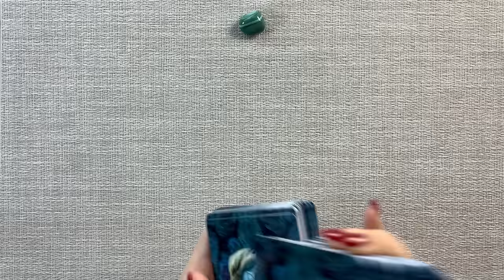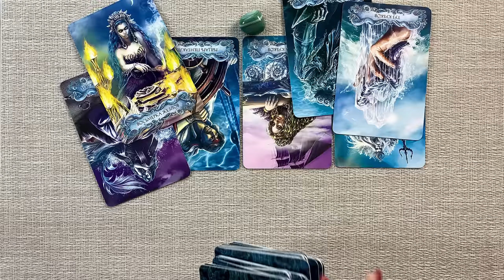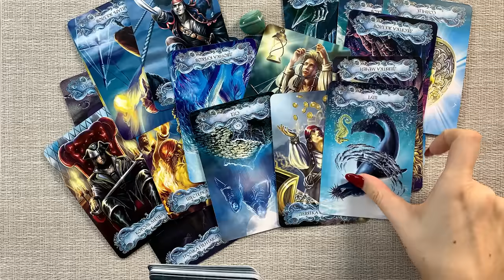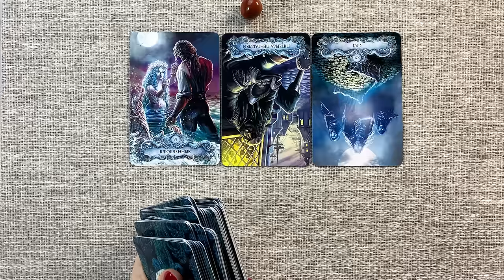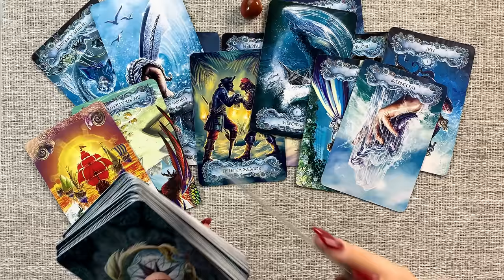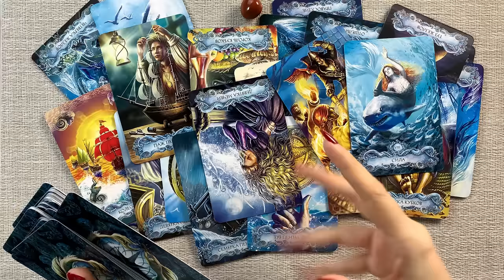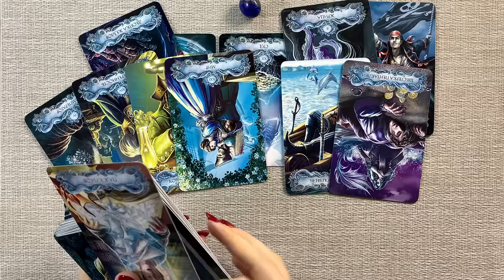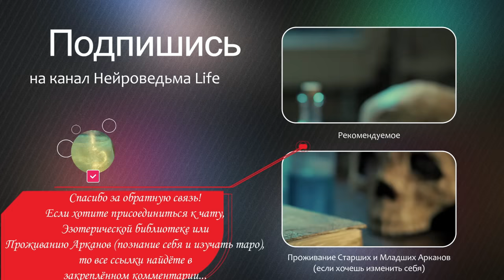💖 ЧТО ТЫ НЕ ЗНАЕШЬ О НЁМ? РАСКРОЙ ВСЕ ЕГО ТАЙНЫ! 💖 Расклад таро. Гадание на картах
Таро расклад "Что Ты Не Знаешь о Нём? Раскрой Его Тайны!"
00:00:00 - Вступление
00:04:50 - Первая позиция
00:29:40 - Вторая позиция
00:50:58 - Третья позиция

🔥 Проживание Старших и Младших Арканов (Эзотерическая библиотека, Чат Менторство с марафонами (на открытие денежного канала и на обретение женской самооценки) и магический чат включены.

Приветствую вас на моем канале, дорогие искатели тайн и загадок человеческой души. Я, Нейроведьма, ваш проводник в мире таро, приглашаю вас ко мне на канал для особого расклада "Что ты не знаешь о нём? Раскрой его тайны!" Этот уникальный онлайн расклад таро предназначен для всех, кто желает заглянуть за вуаль тайн и открыть скрытые стороны личности, будь то ваш партнер, друг или кто-то из близких.

В Этом Раскладе Таро Вы Откроете:

Гадание Таро Онлайн: Используя энергию карт таро, мы раскроем секреты и неизведанное о тех, кто вам дорог.
Расклады Таро на Судьбу и Тайны: Погрузитесь в глубины судьбы и человеческой психики, открывая то, что было скрыто от вашего взора.
Таро Прогноз и Магия Расклада: Получите не только предсказания, но и понимание глубинных эмоциональных и духовных связей.
Гадание на Картах Таро и Онлайн Расклад: Исследуйте неведомое с комфортом вашего дома, получая глубокие инсайты и рекомендации.
Таро Гадание и Советы от Таролога: Воспользуйтесь моим опытом и знаниями, чтобы лучше понять те аспекты жизни партнера, которые оставались загадкой.
Зачем Этот Расклад?
"Что Ты Не Знаешь о Нём? Раскрой Его Тайны!" создан для тех, кто стремится к глубинному пониманию и искреннему общению. В отношениях часто остаются нераскрытыми страницы, знание которых может не только укрепить связь, но и открыть новые горизонты для развития отношений.

Приходите ко мне на канал для Глубоких Открытий!
Если в вашем сердце живет желание понять тайны близкого человека, раскрыть неизведанные аспекты его личности и глубже понять его сущность, этот расклад таро создан именно для вас.